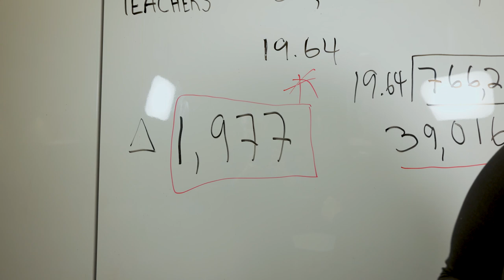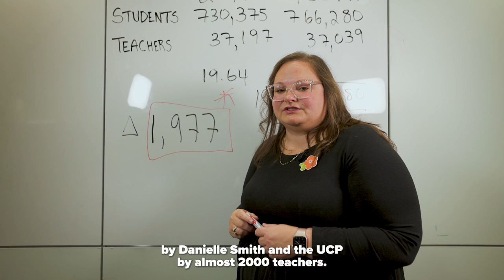We are nearly 2,000 teachers short since the UCP took office.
Alberta NDP Education Critic Sarah Hoffman does the simple math.

Students deserve better. An Alberta NDP Government will deliver better public education for them.